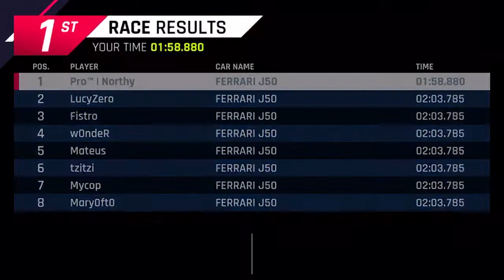ASPHALT 9 | Ferrari J50 Contest | 1:58.880